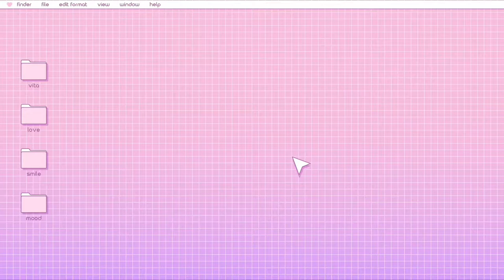What I'd Wear if I was in True Beauty💖💄 | Lim Jugyeong Outfits & Lookbook 2021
I put together outfits based off of the True Beauty Kdrama and webtoon, so this is what I'd wear if I was in True Beauty. It could also pass as a fun spring lookbook!

1.) What I'd wear to school:
-Blouse: H&M // clearance
-Dress: Element
-Shoes: Jeffrey Campbell

2.) What I'd wear on a date:
-Dress: For Love & Lemons //thrifted on Depop
-Shoes: Looks Like Summer
-Headband: Amazon

3.) What I'd wear hanging out with friends:
-Cardigan: Target
-Turtleneck: Secondhand  from my Lola (Grandma)
-Jeans: Levis Straight Leg
-Shoes: Jeffrey Campbell
-Purse: Thrifted Gift from Canada

4.) What I'd wear shopping:
- 2 piece tweed set: YesStyle
-Shoes: YesStyle

5.) What I'd wear to cafe & karaoke:
- 2 piece houndus set & poodle crop top: Ugly Shadow
-Headband: Amazon